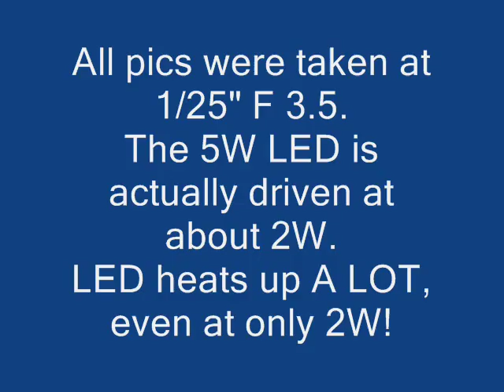5W LED vs 20W halogen spotlights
Got a 5W LED from DealExtreme, mounted on a heatsink and used it to enlighten my kitchen sink. The heatsink has been quipped with thin magnets on the back.

The LED is driven at 6V/0.32A, that's about 2W, way less than its official power.

So this video compares 2x20W halogen lamps (warm white) with a 2W LED (cold white).

The amount of light on the sink is comparable with the halogens on the cooking area.